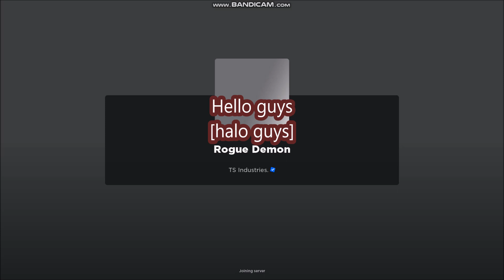*NEW CODES* Rogue Demon ROBLOX | LIMITED CODES TIME | APRIL 3, 2023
Rogue Demon